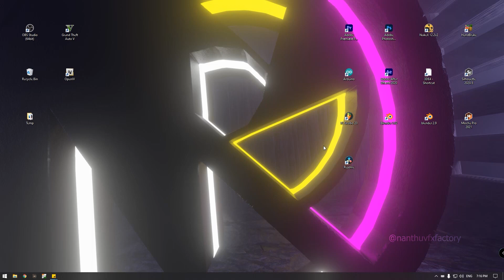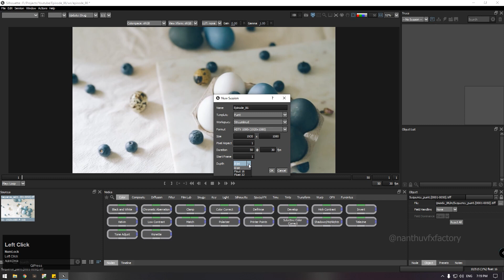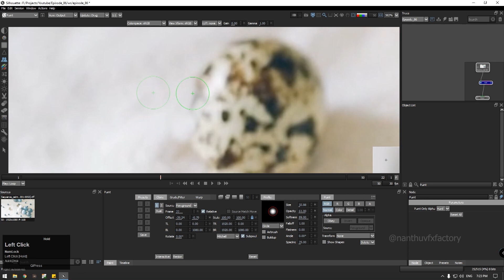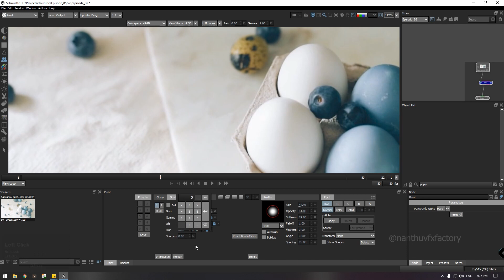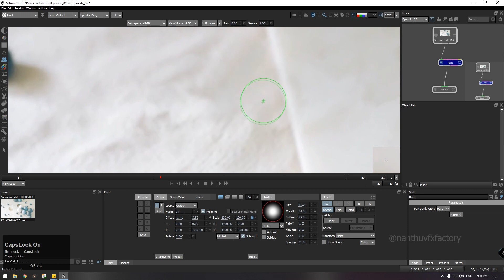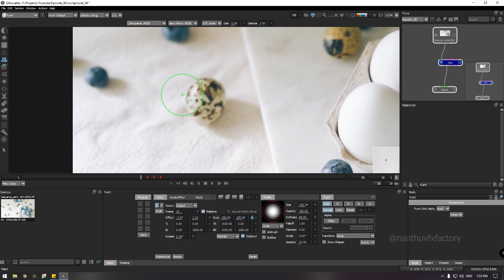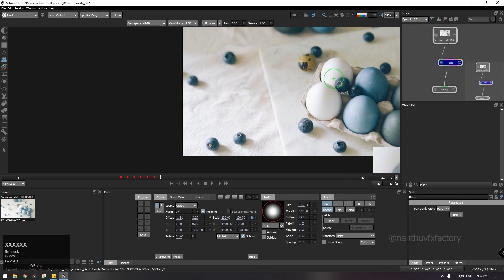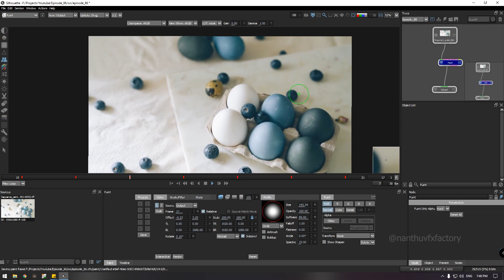Does paint artist have to learn silhouette | Basics of sequence paint in silhouette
In this video, you will learn about sequence paint important things. And also easy steps to paint in sequence. I am just teaching about simple methods for sequence paint. In upcoming videos, I will teach about complex and parallax sequence paint. If any corrections or improvements are needed please mention them in the comments.